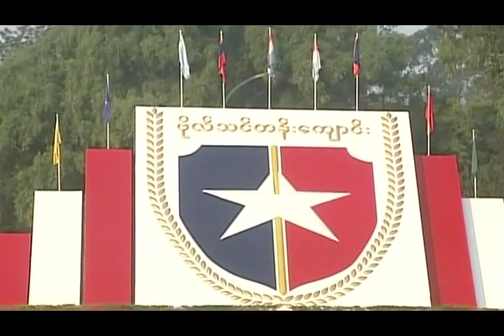mitv - Graduation Parade: 117th Intake of Defence Services (Army) Officer's Training School